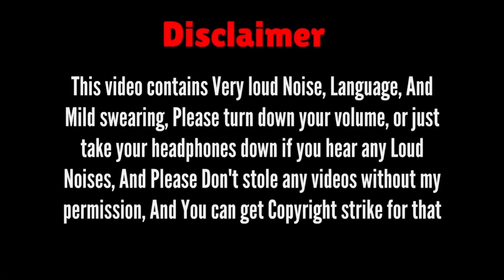Classic Caillou Makes GoFundMe scam to Earn money And Gets Arrested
So Classc caillou was thinking, and he has decided to make gofundme scam to raise more money
Before Watching the video, Make to subscribe, like, turn on bell icon so you will never miss out in any videos, And never stole my videos without my permission, Plus, Greenator10 Does not include Paid promotion in any videos